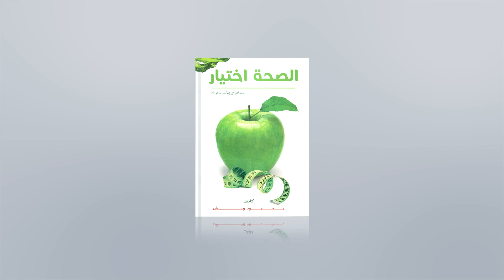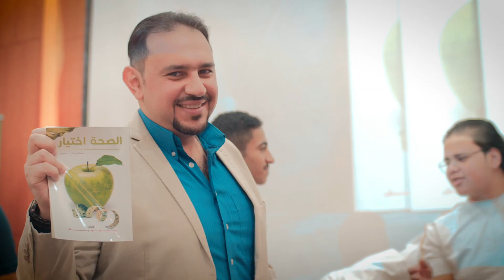حفل توقيع كتاب الصحة اختيار كابتن محمود وحش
حفل توقيع كتاب الصحة اختيار المشارك ب
معرض القاهرة الدولي
معرض ابو ظبي الدولي
معرض المدينة المنورة الدولي
معرض عمان الدولي
معرض اسكندرية